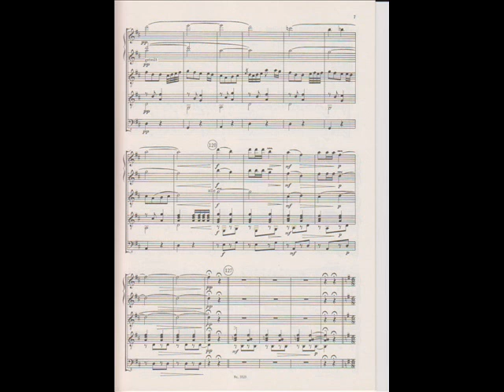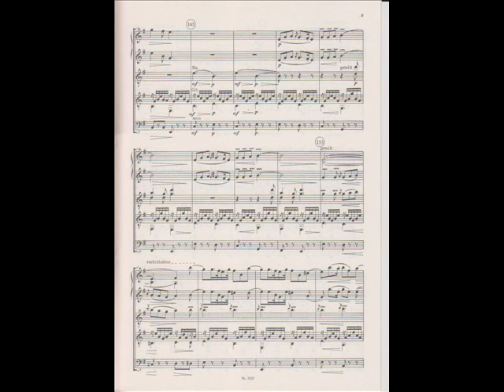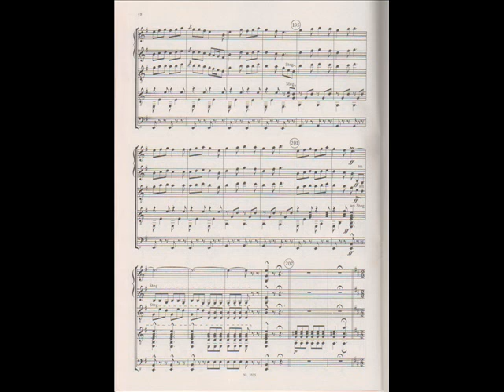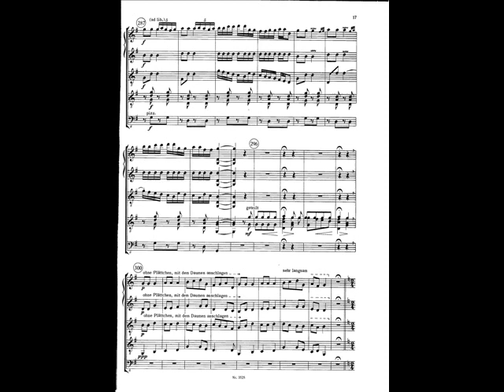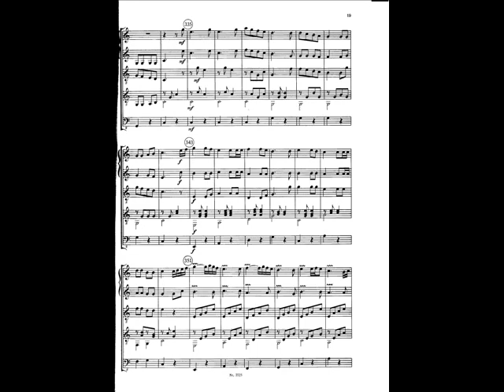Konrad Wölki, Europäische Suite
Der Mandolinenclub "Ellerbek von 1911" e.V. spielt anlässlich seines 100-jährigen Jubiläums im Kieler Schloss:
Konrad Wölki op. 89
Europäische Suite